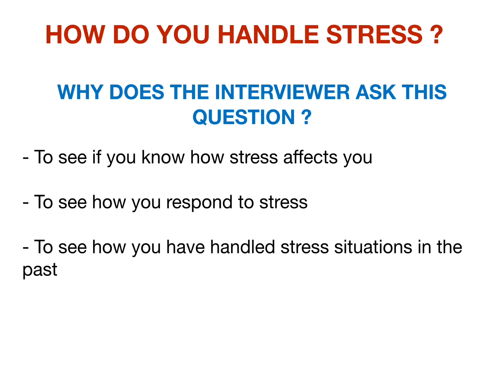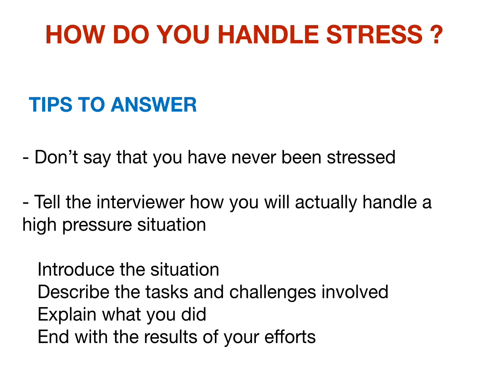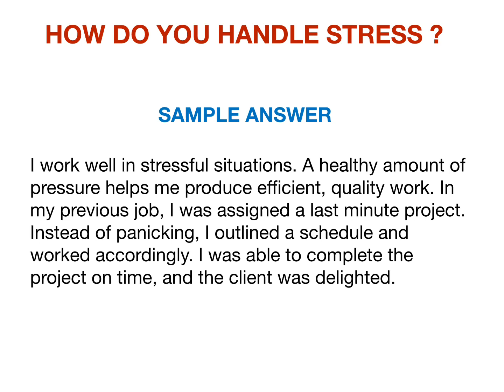Interview Questions _5_ How Do You Handle Stress ?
In this video, you will learn how to answer the job interview question 'How do you handle stress?'. Check out this video for tips to answer this question.